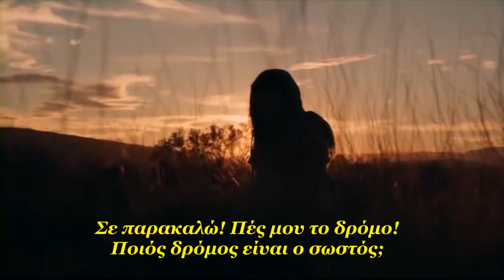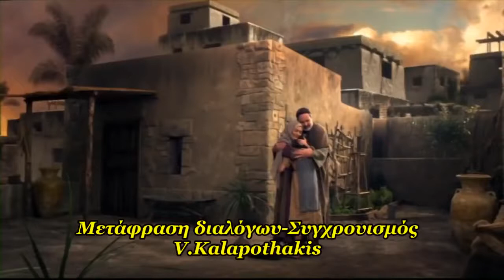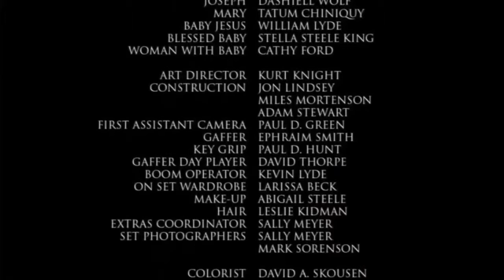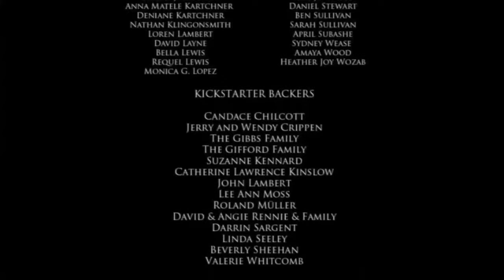Rebecca story in bible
Gods love